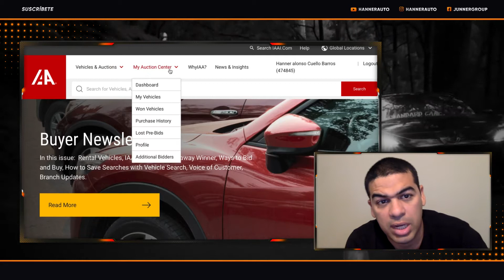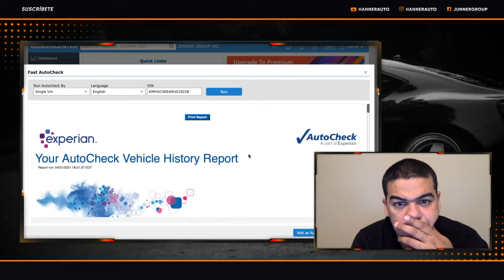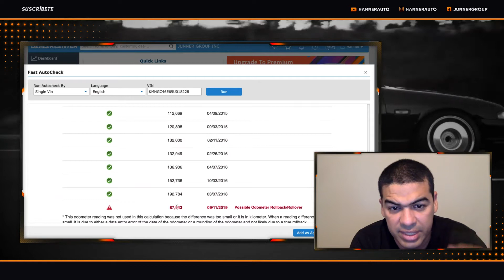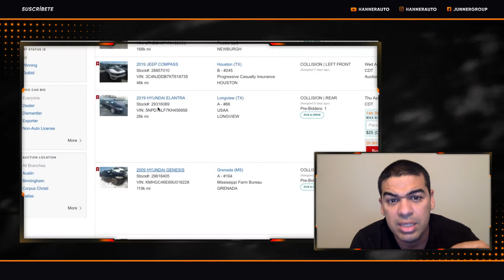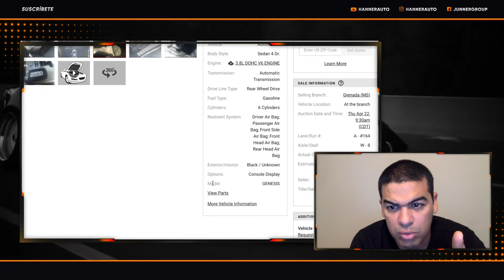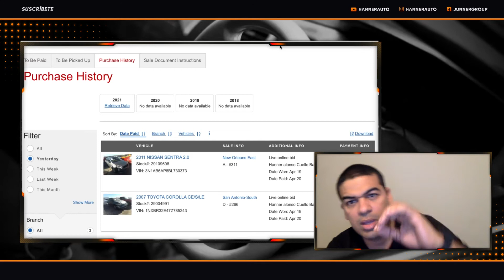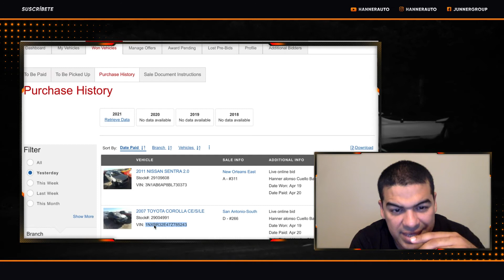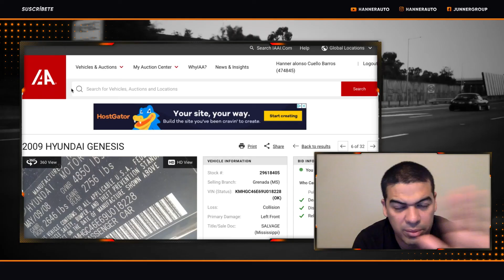3 Razones para verificar el carro antes de comprar